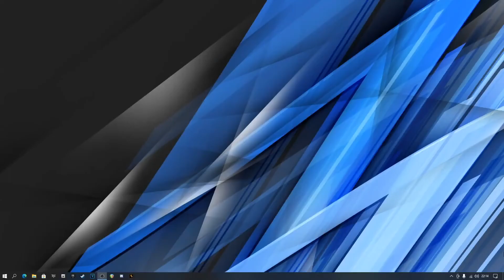GTA | LSPDFR | LE PIRE FLIC DE LOS SANTOS !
- Pas de commentaires putalike ("like si tu regardes la vidéo en claquette chaussettes" par exemple)